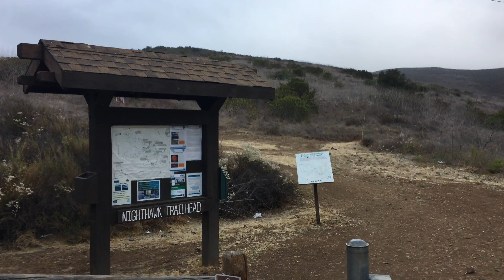Nighthawk Trail to Black Mountain Summit | Virtual Hike | Poway, CA | 4k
Nighthawk Trail to Black Mountain Summit is a 4.03 mile trail with 860 feet of elevation gain and is part of Black Mountain Open Space located in Poway California. This trail rewards you at the top with some beautiful views.

*** Activity Tracking ***
Garmin InReach
Garmin InReach Screen Protector
Garmin Instinct Watch
Garmin Instinct Watch Band

*** Main Trail Camera Setup ***
GoPro Hero7 Black
GoPro Karma Grip x2
ND Filters (helps cut harsh light & improve video quality)
Chest Mount for Biking
Extension Cable for Biking

*** Iphone Vlogging ***
Iphone 12 Pro Max 256GB
Iphone Stand
Iphone Tripod Mount
Video Micro

*** Studio Setup ***
Main Camera (EOS R)
RF 15-35mm (lens)
Zoom H6 (audio)
Sennheiser MKE600 (mic)

*** Hiking Gear ***
Water Bladder
Trecking Poles
First Aid Kit
Hiking Backpack

This is presented for informational use only. Please make sure to do your own research before attempting this adventure. I make no warranties on this information as the adventure details could change without notice.